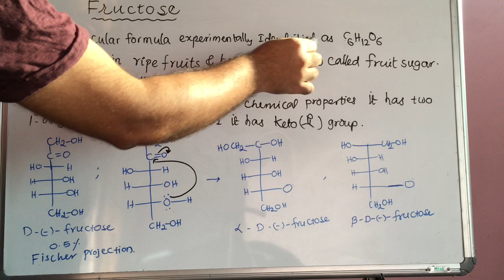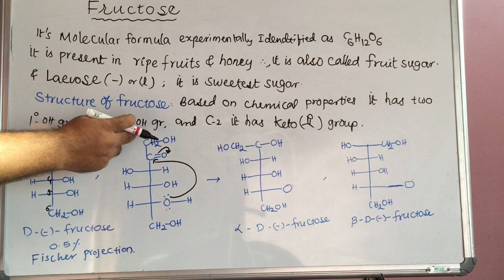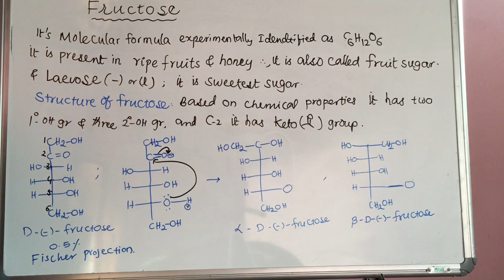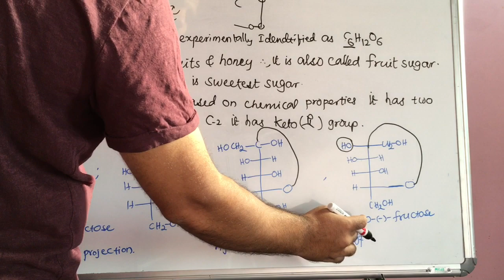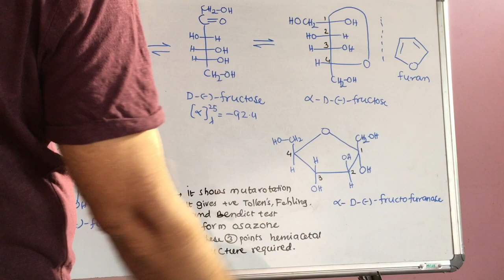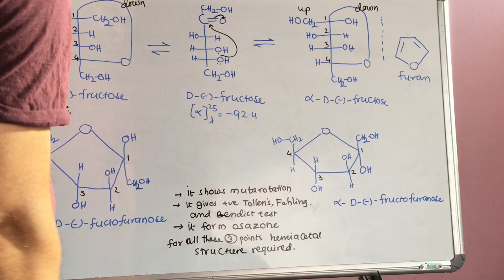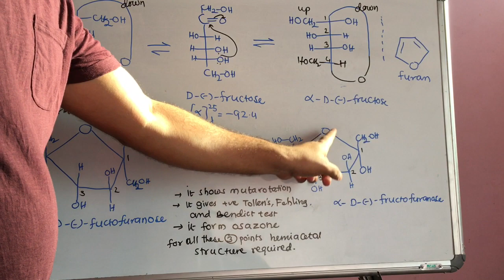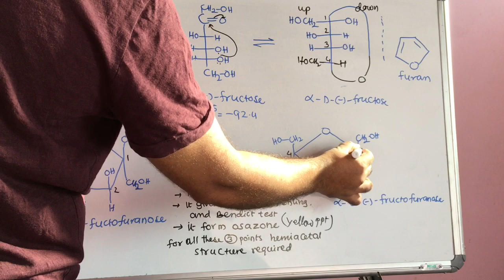Structure of Fructose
Structure ofFructose
Fischer projection(open chain)
Haworth structures (alpha and beta form)
Important points about fructose